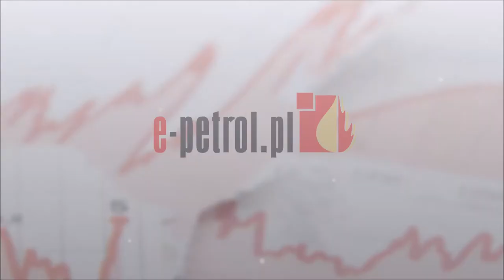Prognoza dla rynku paliw – 1 sierpnia 2014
Najbliższe dni nie będą raczej cechować się gwałtownymi zmianami cen paliw – wzrostowa zmiana dotyczyć powinna na większą skalę przede wszystkim autogazu. Tutaj bowiem nie można zauważyć reakcji detalu na zmiany w hurcie i dostawach do stacji.